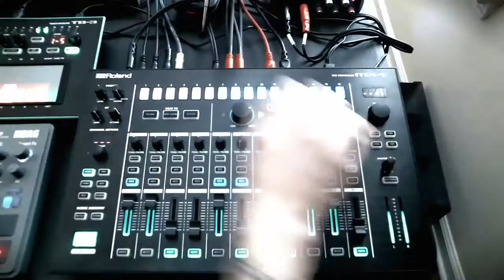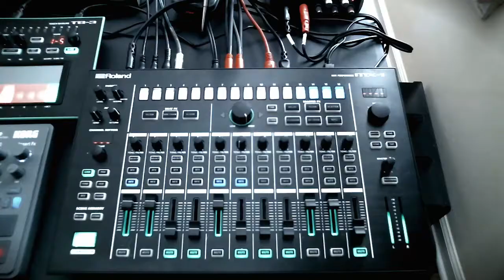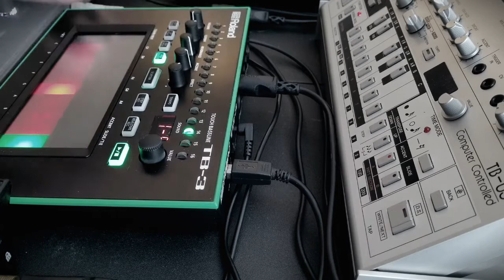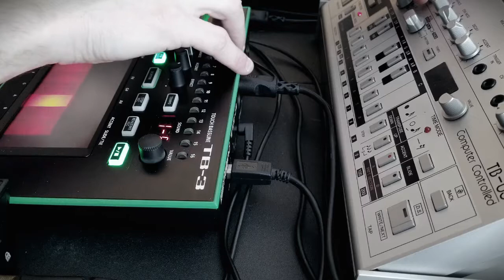FSCK and Overflow - Live acid house. TB03,TB3, Minilogue,Monologue, MX1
Another practice session! I used a much more complex camera setup here to capture more of the performance. I'm still learning video, but its coming together.

This performance isn't perfect, but it came out good I think. Its my standard live setup here: Electribe 2, Minilogue, Monologue, TB3, TB-03, MX-1 and KPS2.